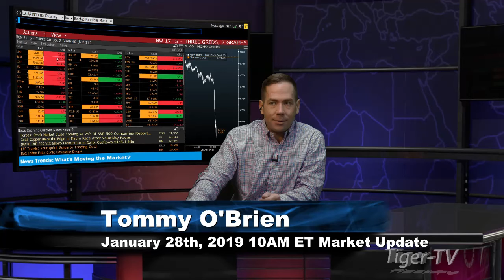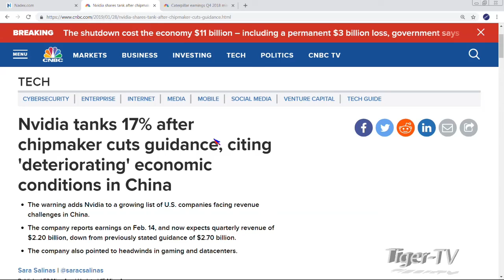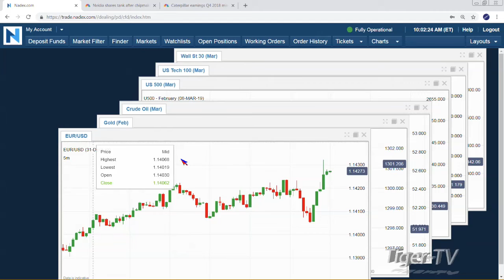January 28th 10AM ET Market Update with Tommy O'Brien on TFNN